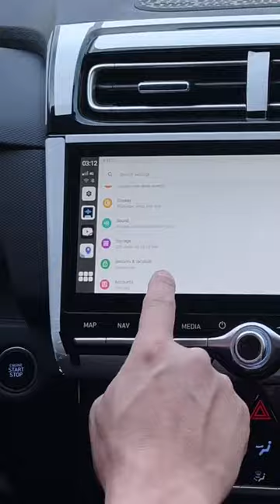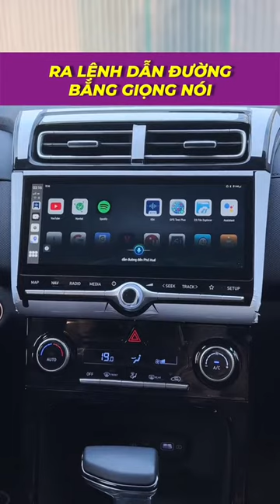Quả Android Box này uy tín luôn